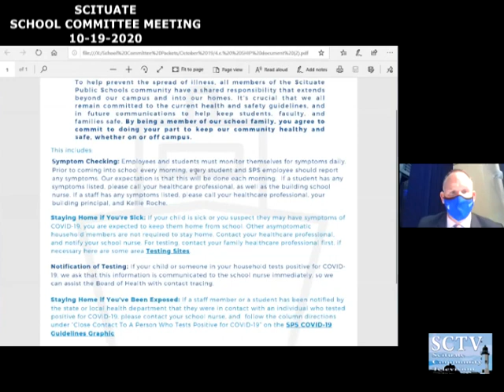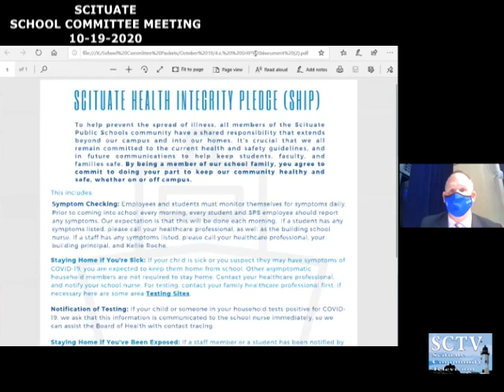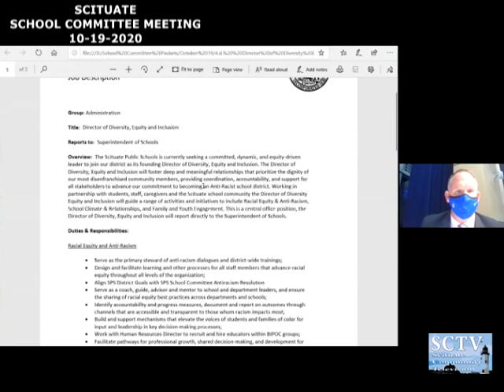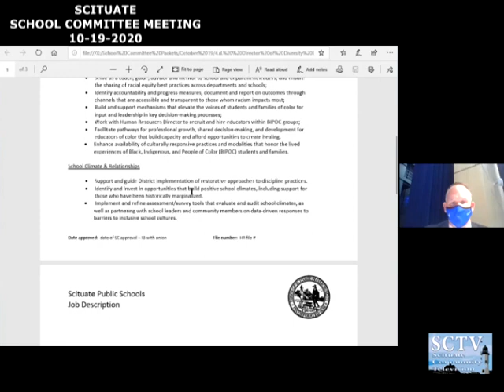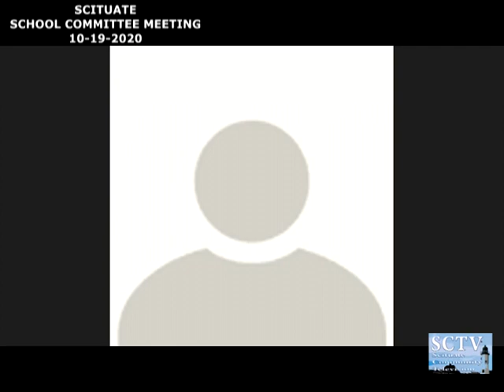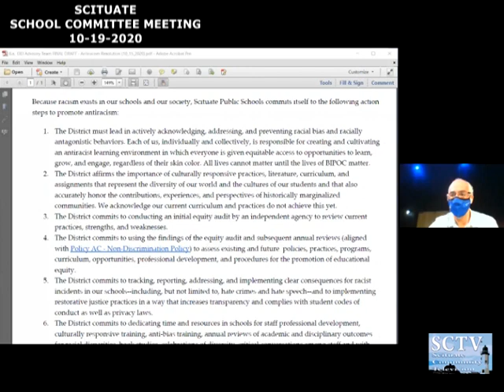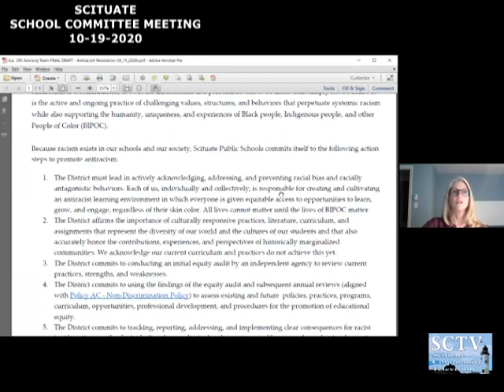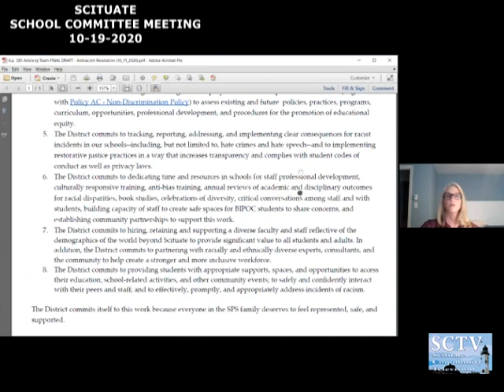Scituate School Committee Meeting - 10/19/2020